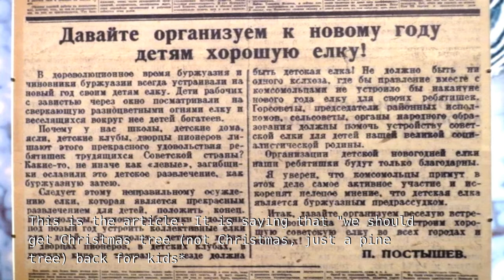The Messed Up Origins™ of Ded Moroz and Snegurochka | Slavic mythology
Today is Chirstmas special, the messed up origins of Ded Moroz and Snegurochka(The Snow Maiden), the main symbols of Christmas and New Year holidays in Slavic culture, their long way from pagan to modern days and their current role in Russian mainstream culture.

For updates ▼